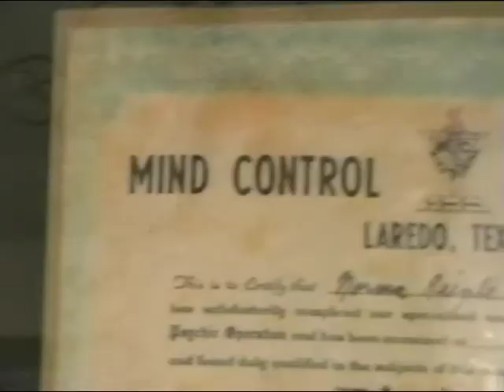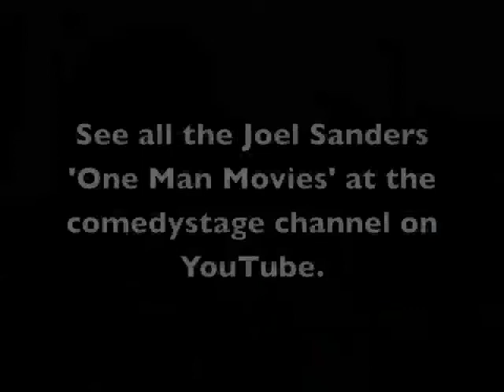Joel Sanders visits a Psychic in Indiana.